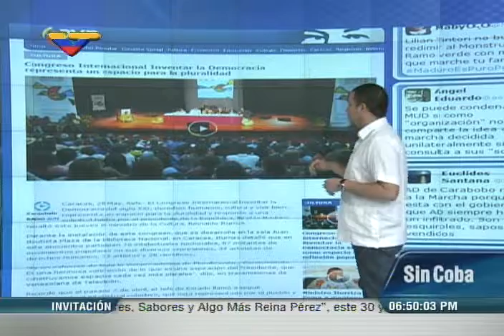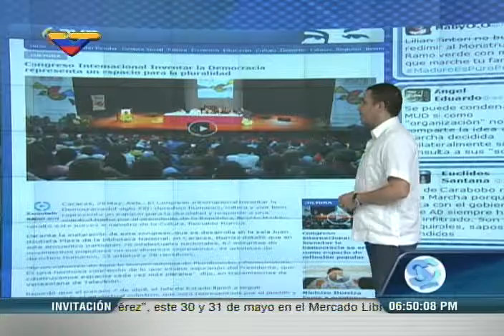Politólogo ecuatoriano Julio Peña Niño en Congreso Internacional Inventar Democracia Siglo 21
29 de mayo de 2015, Caracas, Venezuela.  El politólogo ecuatoriano Julio Peña Niño señaló que recientes resultados electorales en Europa evidencian el despertar de la conciencia de los pueblos de ese continente, ante la falta de inversión social por parte de los gobiernos europeos actuales, quienes han reducido salarios y aplicado recortes de empleo, en contraste con la creciente inversión social de los países con gobiernos progresistas en América Latina. “Lo que hizo Syriza, en Grecia, o lo que está haciendo Podemos, en España, es justamente eso: aplicar un poco de lo que ha funcionado bien en nuestro países para dar la batalla en el norte; es decir, la influencia del sur de los países bolivarianos, de lo que está pasando en América Latina”, afirmó Peña Niño este viernes, durante una entrevista en el programa Sin Coba, transmitido por VTV, en referencia a las recientes victorias en las elecciones de ambas organizaciones políticas.